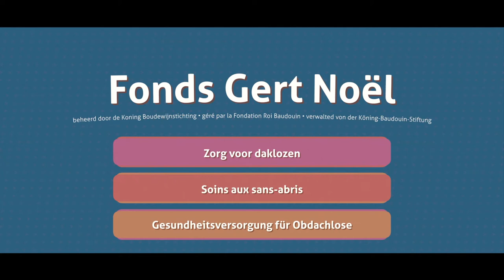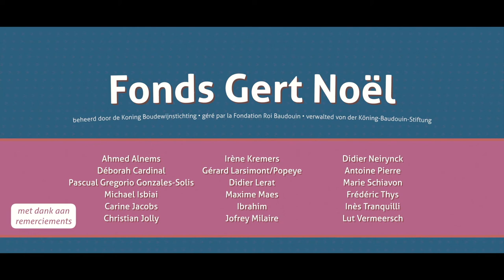Le relais Santé de Charleroi | FR NL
Deze film zal ons altijd bijblijven. Dankzij dokter Irène Kremers en haar relais Santé ontdekten we een zeer intense kant van Charleroi. We kwamen in contact met een aantal aparte figuren als Popeye en Didier Le Rat en hun leven op straat. We vinden er menselijkheid, (wan)hoop en een netwerk van sociale relaties.

Issu d’un besoin identifié par les travailleurs de terrain, depuis 2007 le Relais santé a pour mission de donner et d’améliorer l’accès aux soins à un public sans abri.
Aller vers, créer le lien, apprendre à se connaître, à se reconnaître, demande un travail d’approche, une mise en confiance et un souci partagé. Par un travail de réseau ils offrent à ces personnes exclues des soins infirmiers, un accompagnement social, des consultations médicales et psychiatriques.

Fondation Roi Baudouin | kbs-frb.be/fr/
Koning Boudewijnstichting | kbs-frb.be/nl/

Fonds Gert Noël

Le Relais Santé de Charleroi - Dr. Irène Kremers

Sophie Spillemaeckers
Ludovic Schweitzer

concretedreams.be